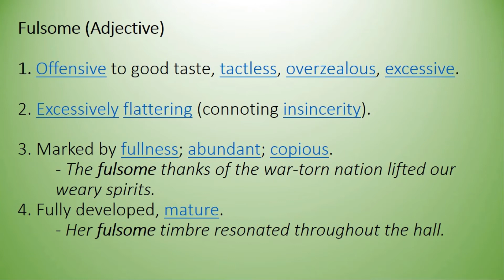✔️ How to Pronounce Fulsome and What is Fulsome? By Video Dictionary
Fulsome (Adjective)

1. Offensive to good taste, tactless, overzealous, excessive.

2. Excessively flattering (connoting insincerity).

3. Marked by fullness; abundant; copious.
         The fulsome thanks of the war-torn nation lifted our weary
          spirits.

4. Fully developed, mature.

        Her fulsome timbre resonated throughout the hall.